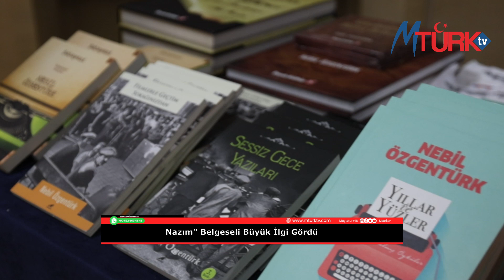Nazım Belgeseli Büyük İlgi Gördü